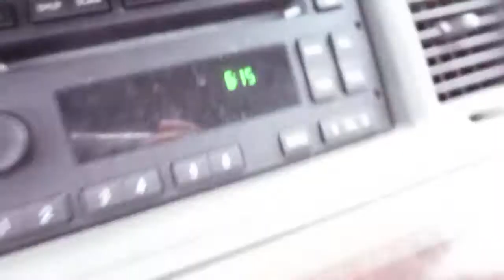2019-September-2nd: From the 128GB PNY Micro-card's DCIM and its sub-folder 173, all 11 videos I read today from 173-1917 to 173-1928.